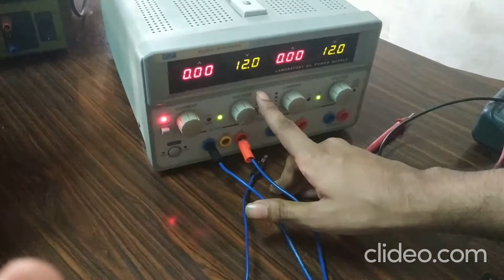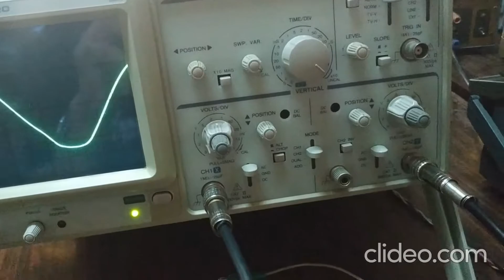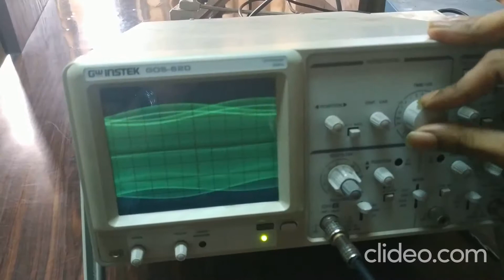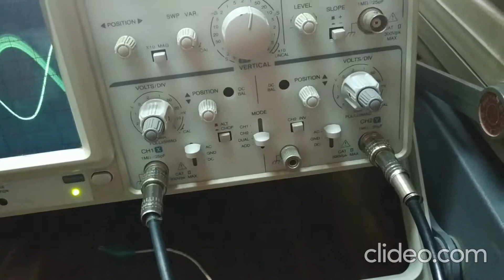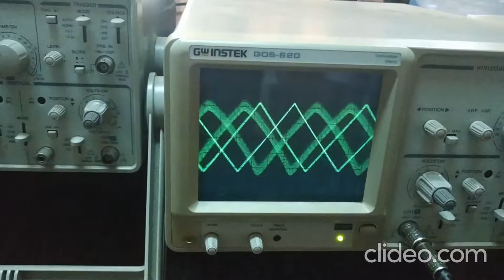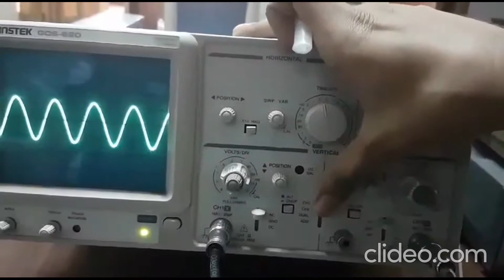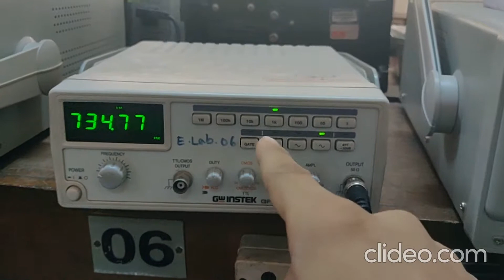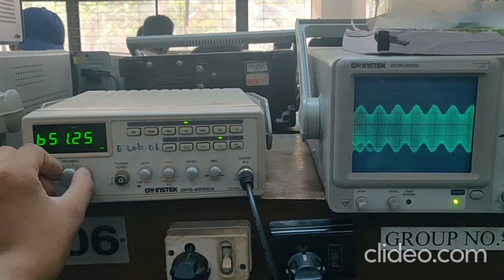AM Transmitter & Receiver Circuit Design with Hardware Implementation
We are the student of Level 3 Term 1 of Electrical and Electronic Engineering (EEE) of Bangladesh University of Engineering and Technology (BUET). This was our term project of EEE 310 (Communication Laboratory). A simple hardware implementation of AM Transmitter and Receiver was our task. The signal from Signal Generator was transmitted through our AM Transmitter.